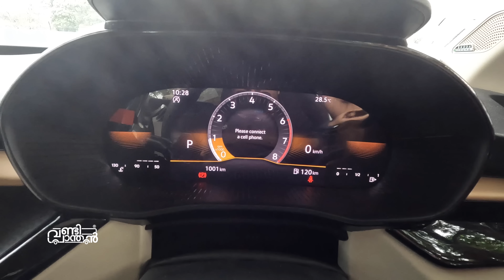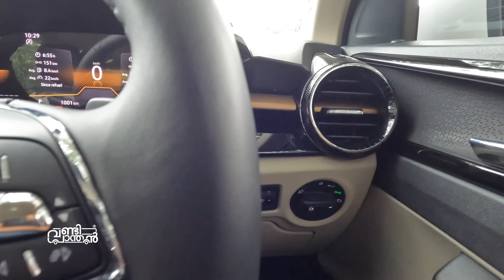ഇതൊരു ചെറിയ കാർ അല്ല | This is Not a Small Car | The Skoda Slavia 1.0 TSI | Vandipranthan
Skoda Slavia is a 5 seater Sedan available in a price range of Rs. 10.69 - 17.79 Lakh*. It is available in 8 variants with 2 engine options

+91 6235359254